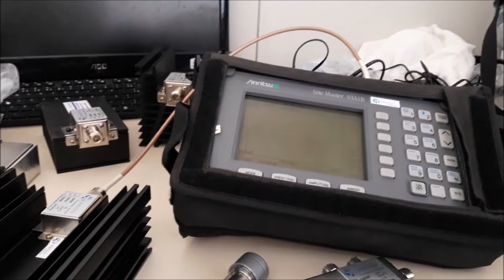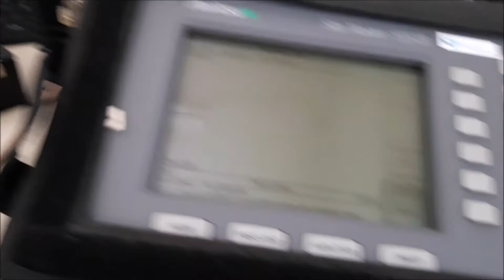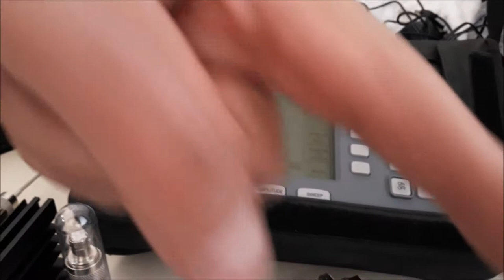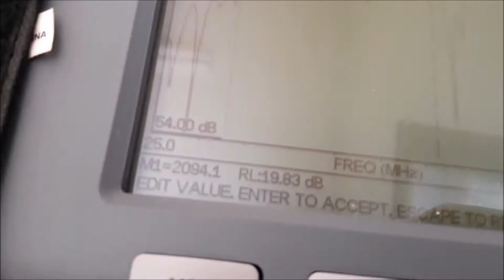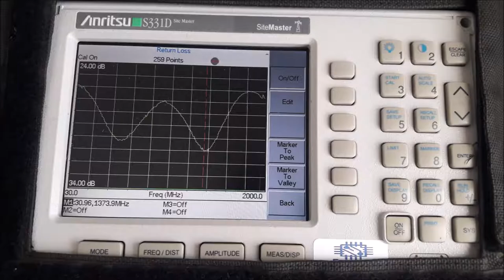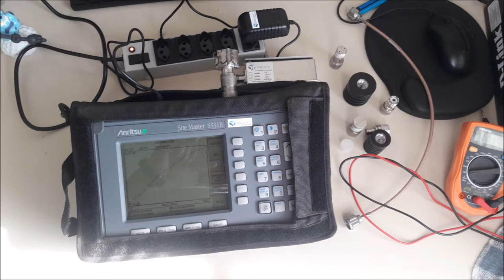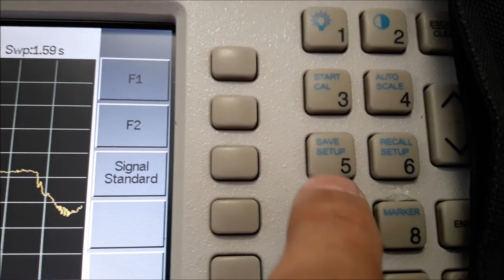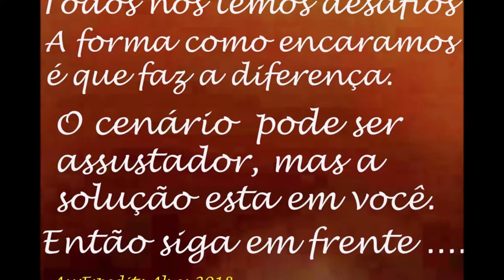NOSSAS CARGAS DE RF PARA CALIBRAÇÃO DE HTS 50 OHM ATÉ 20W PICO ENGENHARIA SERGTECH SERGTEC